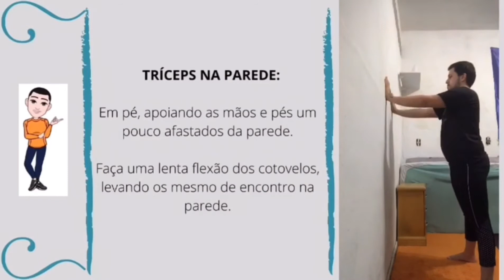Ritmo e Movimento - Treino 217